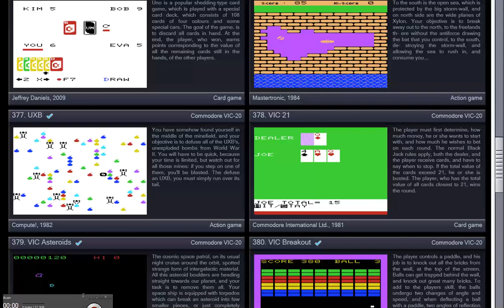UXB U X B UxB NOT COUNTDOWN UXB VIC 20 VIC20 VC20 VC 20 VIC 1001 COMMODORE PANTHEON BostjanGrandovec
LOOK HERE FOR THE AWESOME FREEWARE EMULATOR PRODUCT NO NEED ROMS NO NEED THUMNAILS SCREENSHOTS OR INFORMATION. YOU JUST. PLAY. PERSONALLY THANK YOU bostjan-grandovec :) FOR OTHER VIC 20 GAMES & SOFTWARE YOU CAN LOOK BELOW THIS PARAGRAPH,YOU FIND MY FRIENDS YOUTUBE CHANNELS THAT HAVE VERY INTERESTING,RETRO VIDEOS,LONGPLAYS,EMULATION,MOVIES,MARTIAL ARTS ELEMENTS AND OTHER GOODIES.PLEASE VISIT THEIR CHANNELS

1) "GAME DEVELOPER" (GAME INTRO)
2) "GAME PUBLISHER" (GAME INTRO)
3) "MENU" DEVELOPER" (FOR ATARI ST GAMES - WHEN THE MENU STARTS)
4) TEAM WHO "CRACKS" GAME (INSIDE DECOMPACTER FROM ATARI ST OR IN THE AMIGA CRACKTRO)
5) VERSION OF UTILITY "CRACK TEAM" USES (AFTER GAME SELECTION IN MENU IN ATARI ST)
6) PROGRAMMER(S) WHO PROGRAMMED GAME (GAME START SCREEN, AND SOMETIMES EVEN IN "HIGH SCORE TABLE".

1) THE GAME EXISTS IN ONLY ONE VIDEO UPLOAD BUT THE UPLOADER "TALKS CONTINOUSLY",THEN THIS IS USELESS FOR ME AND I UPLOAD THE SAME GAME WITHOUT SPEECH
2) IF ANOTHER GAME UPLOAD (ONE ONLY VIDEO) IS FROM EXTERNAL "BAD" CAMERA WITH BAD SOUND,THEN I UPLOAD IT,AGAIN BECAUSE THE OTHER VIDEO IS USELESS...ETC ETC.WELL,FOR ME THESE GAMES ARE NOT "EXISTS" ON YOUTUBE
3) ALSO IF THE GAME HAS "FAKE" MUSIC SUCH AS FOR HYPOTHETICAL EXAMPLE OF "PACMAN" WHICH IN THE VIDEO YOU HERE INSTEAD GAME AND SAPLES "SAMANTHA FOX",THEN THE GAME IS USELESS,AGAIN,FOR ME.

INTERESTING